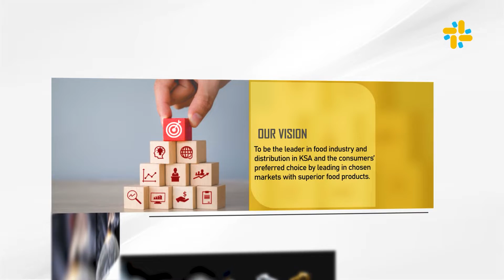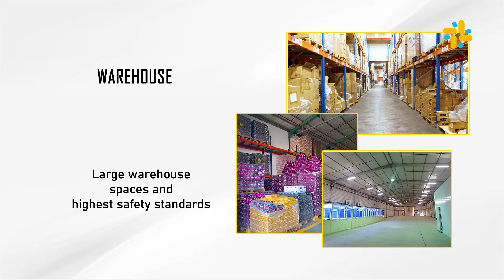HAMMAD GROUP | CORPORATE PRESENTATION | MEDIA LINKS INC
Client: Hammad Group
Production: Media Links inc